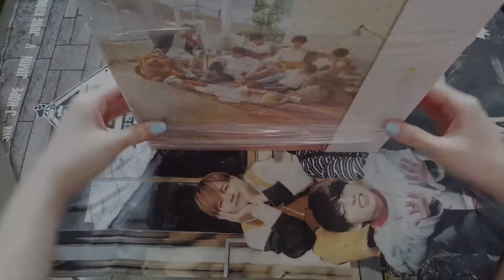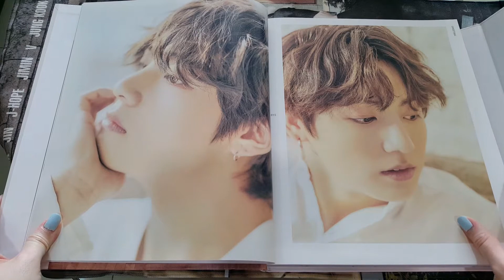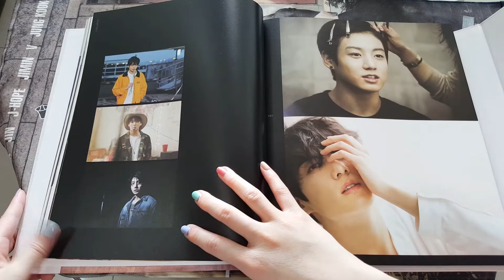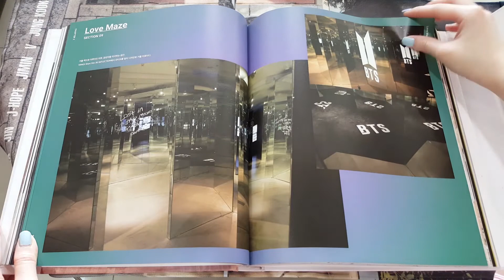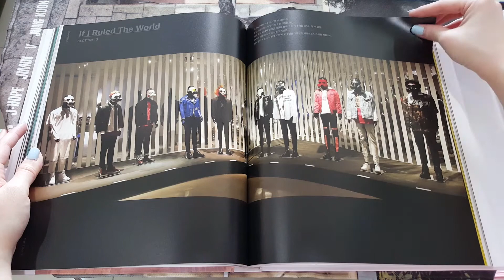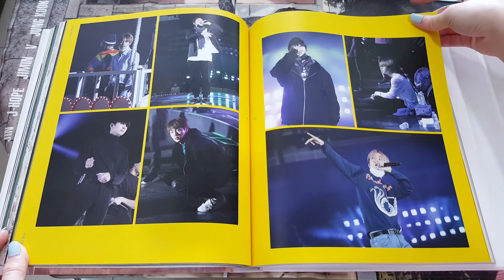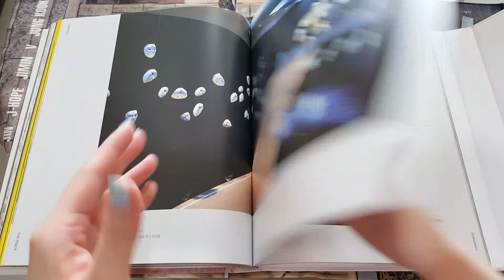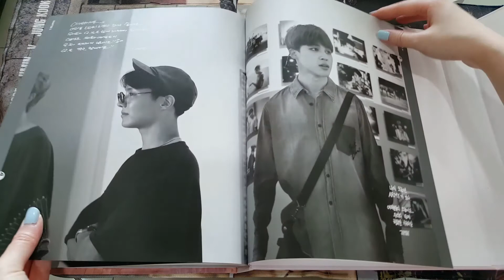Bts 2018 Exhibition Photobook (오,늘 Oh, Always) unboxing